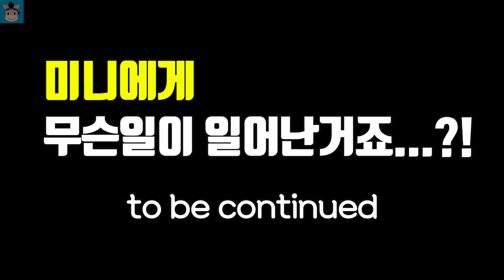놀이기구 타다 쓰러지다! 물 100번 얼굴 맞기? (꿀잼ㅋ)♡ 워터파크 물놀이 라면 먹방 캠프통 아일랜드 2탄 놀이 water park | 말이야와친구들 MariAndFriends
이번에는 무서운 놀이기구 타다 죽을뻔 했다고 하는데 그 이유는 인생처음 물을 너무 먹어서 그렇다고 하네요. 홍천 강가 물 100번 맞으면서 먹은 이 기분은 뭘까요? 초대형 미끄럼틀, 제트보트, 재미있는 놀이기구 엄첨 많은 물놀이 워터파크
 캠프통 아일랜드 놀이 입니다. 어떻게 놀았는지 바로 확인해 보시죠. 그리고 아침에는 맛있는 무제한 라면 먹방 했습니다.

* 무한도전 전체영상을 보기 원하시면 아래 주소를 클릭해 주세요.

* 요리시간 전체영상을 보기 원하시면 아래 주소를 클릭해 주세요.

* 말이야와친구들이 간다 전체영상을 보기 원하시면 아래 주소를 클릭해 주세요.

* 먹방 전체영상을 보기 원하시면 아래 주소를 클릭해 주세요.

Water Activity & Kids Mukbang kids family fun play | MariAndFriends.

[말이야와친구들] 무슨 채널일까요:
★ 친구들 출연 멤버: 말이야, 끼야, 로기, 또히, 미니, 유니, 마리쌤, 김벌레